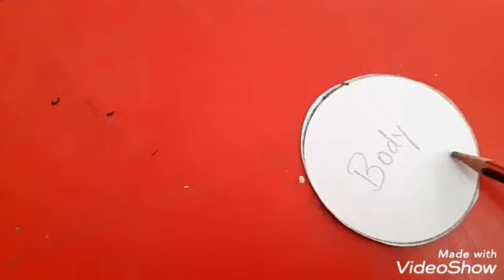SUMMER SPLASH 2020 'CRAFT' GRADE I & II 25.06.2020